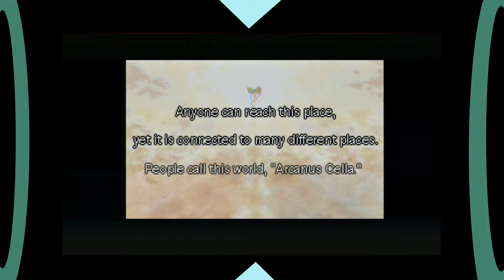Let's Play Cladun: This is an RPG! Ep1 - Souma Bad Ending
Let's Play of Cladun: This is an RPG! on the PlayStation Portable.
Players: Zyphreium
Rating: E 10+: Language, Mild Fantasy Violence, Suggestive Themes